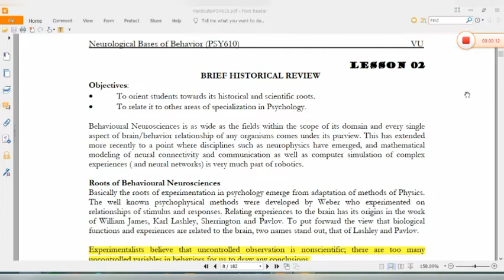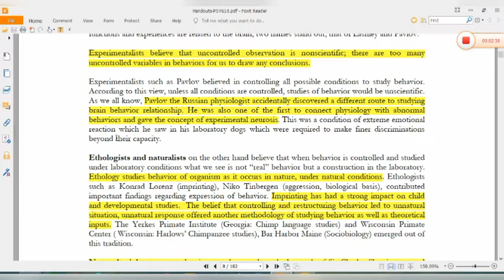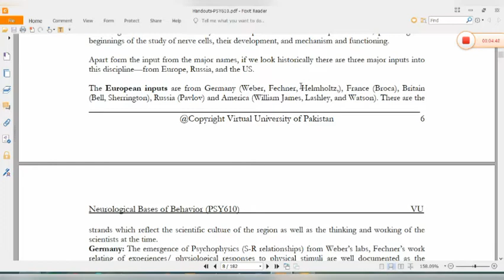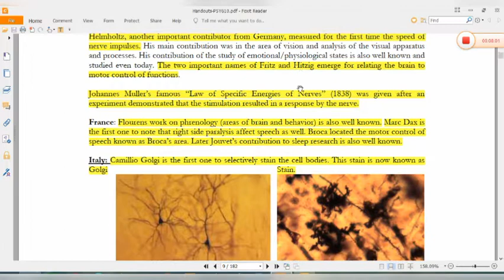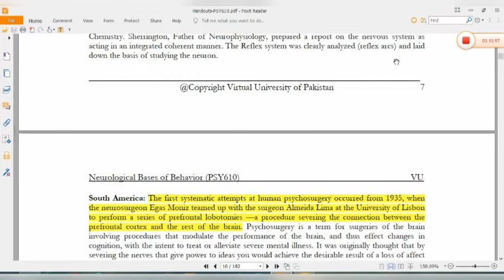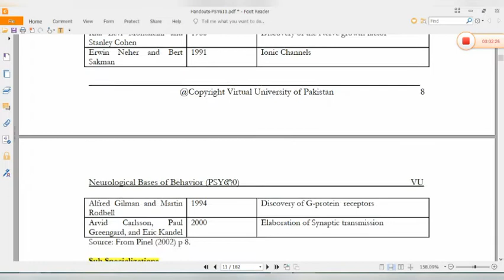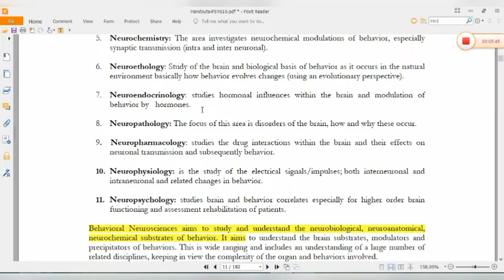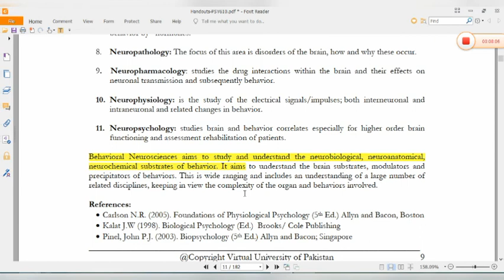PSY 610 short lecture 2 //Neurological basis of behavior Lecture 02 // Psychology Hub